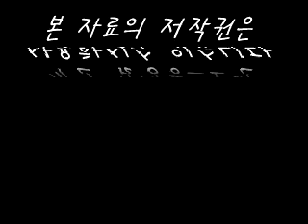[2001.03.02] BoA - Dont Start Now (Mnet Showking M)